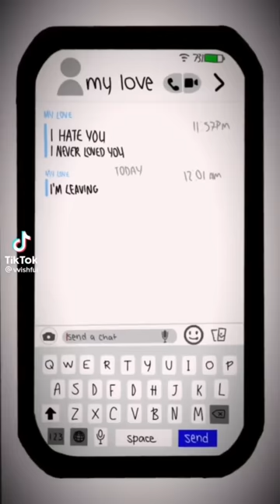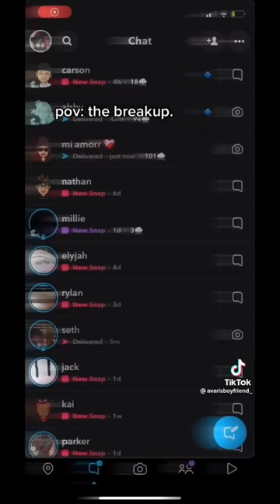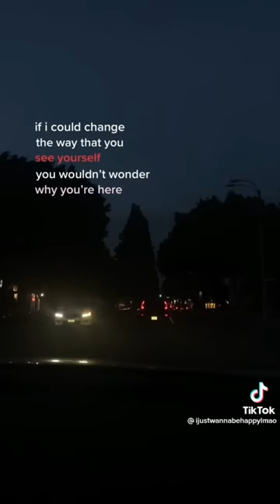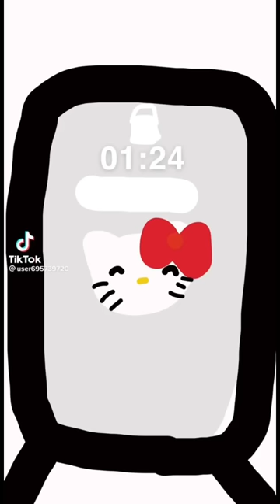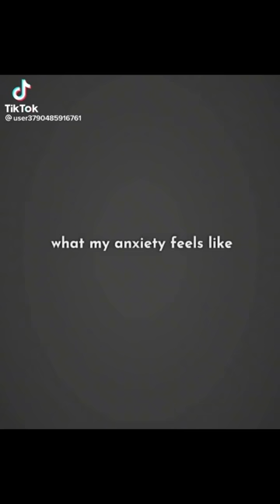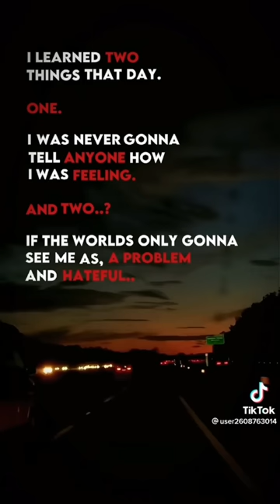more vent tiktoks bc i wanna get better.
WE HIT 1KKK AHHHHH!